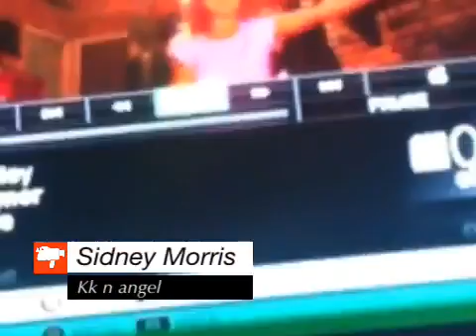Kk n angel